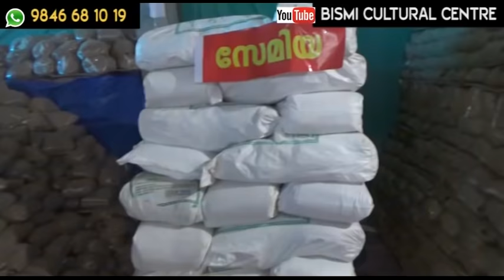ഇഫ്താര്‍ കിറ്റ് 2019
لحمد لله

🌈അല്ലാഹുവിന്റെ അനുഗ്രഹത്താല്‍ ബിസ്മി കള്‍ച്ചറല്‍ സെന്ററിന്റെ ഈ വര്‍ഷത്തെ ഇഫ്താര്‍ കിറ്റ് വിതരണം പൂര്‍ത്തിയായി.

🌺 നാലായിരത്തിലധികം കുടുംബങ്ങള്‍ക്ക് കിറ്റുകള്‍ വിതരണം ചെയ്യാന്‍ സാധിച്ചു.

🔻യത്തീം കുംടുംബങ്ങള്‍,

🔻മിസ്‌കീന്‍ കുടുംബങ്ങള്‍,

🔻കാന്‍സര്‍,ട്യൂമര്‍, കിഡ്‌നി,സ്്രോക്ക്... തുടങ്ങി രോഗങ്ങള്‍ ബാധിച്ചവരുടെ കുടുംബങ്ങളുള്‍പ്പടെ ജീവിതാവശ്യങ്ങള്‍ക്ക് പ്രയാസപ്പെടുന്നവര്‍ക്കാണ് കിറ്റുകള്‍ നല്‍കിയത്.

🔻ഈ സല്‍കര്‍മ്മത്തില്‍ സഹകരിച്ച മുഴുവന്‍ സഹോദരി-സഹോദരന്‍മാര്‍ക്കും അല്ലാഹു ഇരുലോകത്തും നന്‍മ നല്‍കി അനുഗ്രഹിക്കട്ടെ, 7

ഇഫ്താര്‍ കിറ്റ്-2019 വീഡിയോ റിപോര്‍ട്ട്‌

💠BISMI CULTURAL CENTRE💠